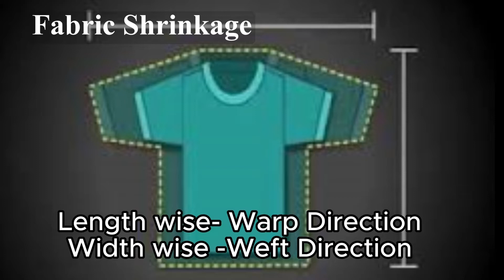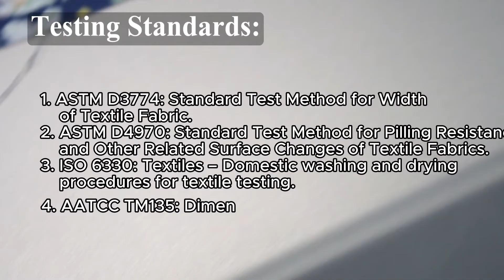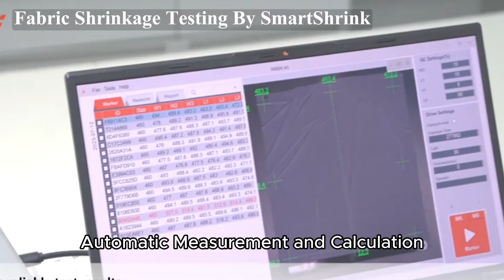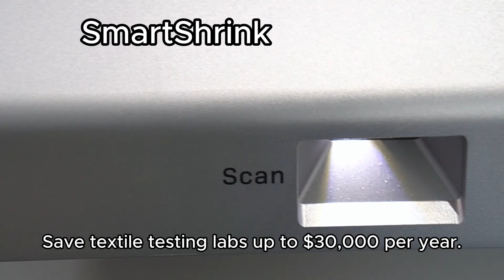Fabric Shrinkage: Testing Procedures & How to Control It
Have you ever bought the perfect outfit, only to have it shrink after the first wash? Fabric shrinkage is a common problem, but understanding it can help you test and prevent it before it ruins your favorite clothes! In this video, we’ll explain what fabric shrinkage is, why it happens, and how to test it properly.

We’ll explore:
 The science behind fabric shrinkage (and why some fabrics shrink more than others)
 Shrinkage testing methods used by textile professionals & DIY home tests
 How to prevent shrinkage and keep your fabrics looking new

This video is perfect for fashion designers, textile manufacturers, and anyone who wants to protect their clothes from unexpected shrinkage. Whether you’re working with cotton, polyester, wool, or blends, we’ve got expert insights to help you measure, test, and prevent fabric shrinkage like a pro. Don’t forget to watch till the end for bonus tips!

0:00 Introduction
0:13 What is fabric shrinkage
0:58 Testing Standards
1:43 Testing methods
1:55 Shrinkage Formula
2:34 Testing procedures
3:53 Why to Buy SmartShrink Rate Tester